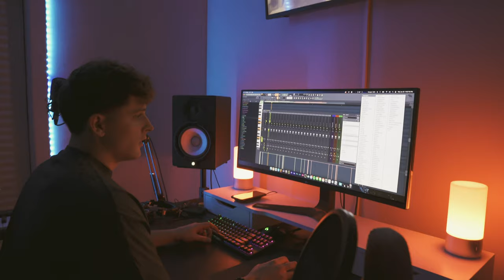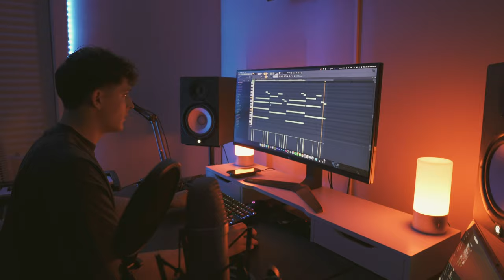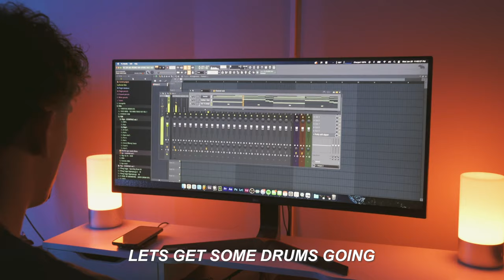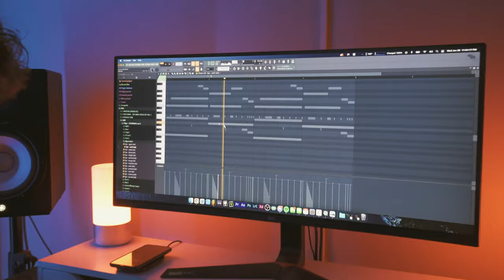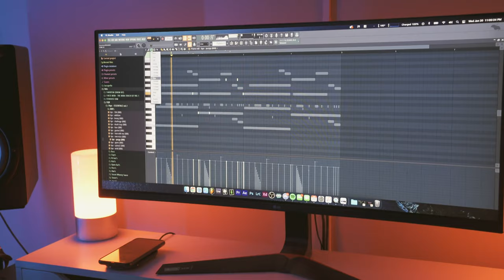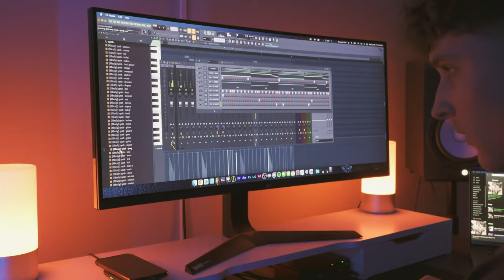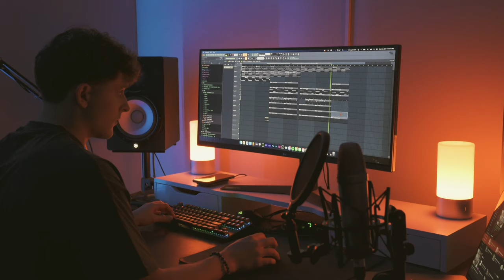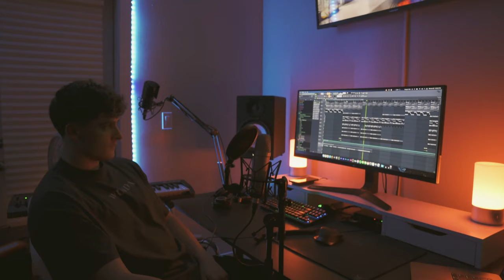I MADE A CRAZY ACOUSTIC GUITAR BEAT! | 10 Minute Studio Cook Up (FL STUDIO 20)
▸ Kits ➲ yo if you guys like this format of video better lemme know. Had a lot of fun doing this. Shout out @BryanDelimata for the camera help.

prod. by KYU